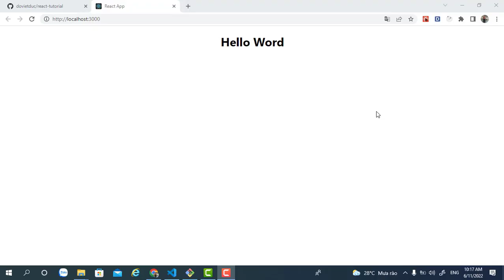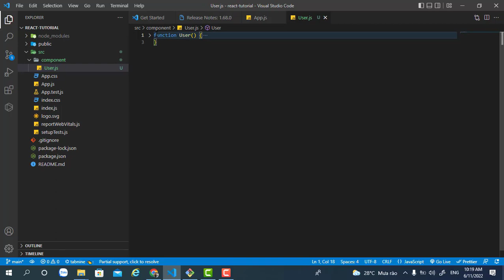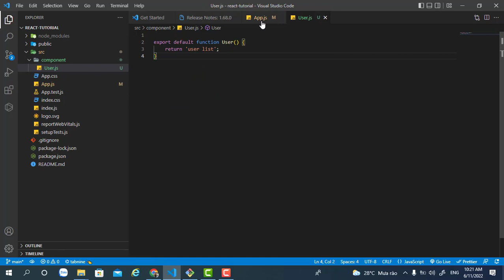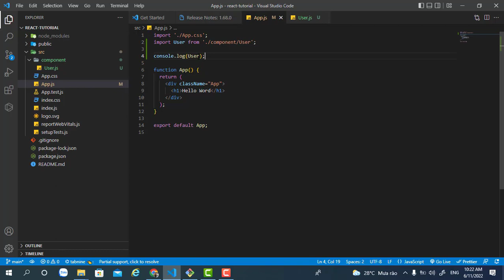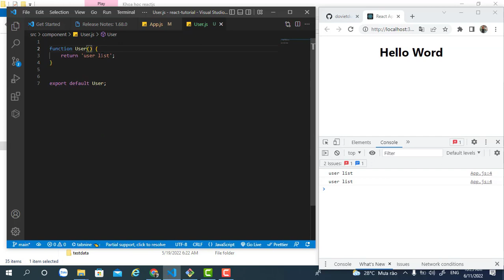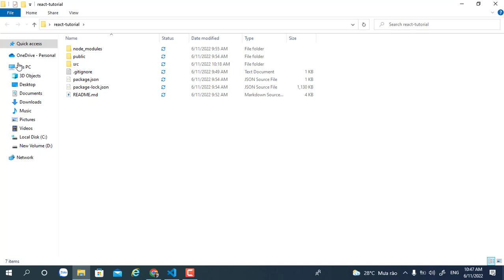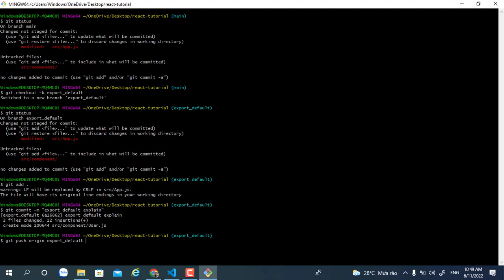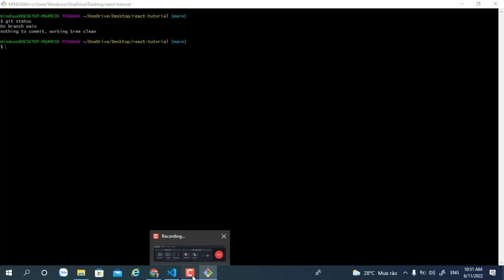Tìm Hiểu Export Default